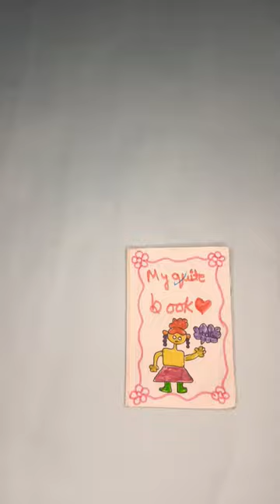my small quit book